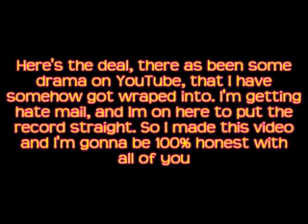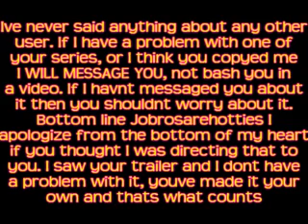Im Done -- Important Message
Let's keep this a Drama Free YouTube plz, seriously the only drama I want to deal with is the drama in my series

By the way I'm not quiting youtube EVER...lol not anytime in the near future anyway